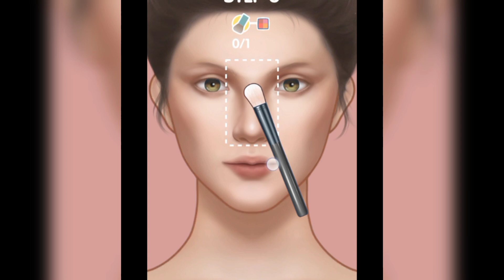Makeup animation // HOMELESS to PRINCESS transformation // asmr stop motion animation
Makeup animation asmr, homeless makeover transformation animation. From HOMELESS girl to beautiful PRINCESS. No talking asmr stop motion animation, High quality video with asmr backsound. - Bedroom background from freepik.com - Modern bathroom background from pixabay.com (Jean van der Meulen)

search quick

asmr makeup asmr makeup video asmr mukbang prank video animal crossing fountain american prank